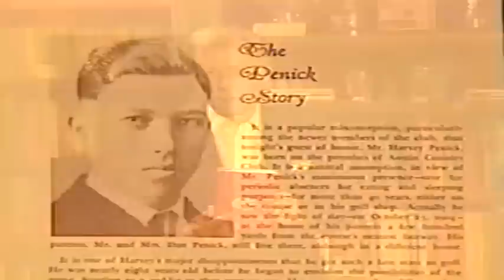Harvey Penick's Little Red Video Lessons and Teachings from a Lifetime in Golf VHS Master Grip 1993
Intro 0:00
The Grip 7:04
The Stance 10:08
Golf Medicine 13:37
Ball Position 12:06
Swing The Bucket 14:35
The Weed Cutter 16:30
The Left Heel 18:00
The Turn 19:05
The Right Elbow 21:03
Backspin 21:40
Stay Behind The Ball 22:23
The Magic Move 23:27
The Mythical Perfect Swing 24:07
Take Dead Aim 26:20
The Three Most Important Clubs 29:37
Powder The Ball 30:54
Clip The Tee  31:26
The Slow Motion Drill 32:06
How To Knock Five Strokes Off Your Game 33:24
Bunker Play 35:53
Chipping 37:57
Putting 40:00

"Now you can improve your game dramatically and play masterful golf through the teachings of Harvey Penick, one of the most successful instructors in the history of the game. His uncanny ability to raise the playing level of his students, regardless of handicap or ability , has never been equalled. Even Tour pros such as Byron Nelson, Davis Love Jr. , Kathy Whitworth, Betsy Rawls, Ben Crenshaw and Tom Kite have called up Harvey Penick to help them become Champions. The timeless wisdom and secret teaching techniques of his more than 60 years in golf are accumulated here in this remarkable , exclusive instructional video, ready to be shared with golfers of all abilities. Lesson after lesson will provide you with the advice, techniques and easy drills to hit the ball long and straight, enhance your short game, develop a grip and swing your strokes off your game, develop a grip and swing you can rely upon for a lifetime of enjoyable golf. and much more. This magnificent audio-visual version of the New York Times No. 1 Bestseller, Harvey Penick's LIttle Red Book, was filmed in the beautiful surroundings of his beloved Austin ( Texas ) Country Club. "

An exclusive video presentation of the New York Times No. 1 Bestseller, featuring Harvey Penick, Tom Kite and Ben Crenshaw. Narration by Dave Marr.